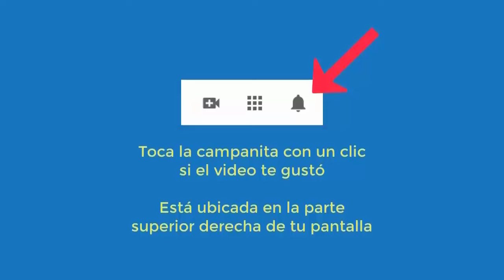5996 Autoestima, temores hablar y cambios, Y MUCHAS COSAS MÁS Aurelio Mejía y Candy Raygoza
Hipnosis introspectiva por Aurelio Mejía y Candy Raygoza. Autoestima, temores hablar y cambios, Y MUCHAS COSAS MÁS. Ciudad de México, 16 enero 2014.

CURSOS DE HIPNOSIS EN 2024:
Ciudad de México: mayo 16 al 18.
Las Vegas: mayo 23 al 25.
Madrid: junio 14 al 16.
Munich, Colonia, Alemania: junio 27 al 29.
Caracas: Fecha por definir.
Lima, Perú: Septiembre.
Medellin, Colombia: noviembre.